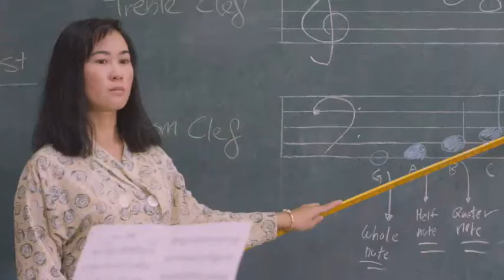Karen Tan Bee Lin_Acting Showreel_Centrepoint KidZ_Extract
I played a teacher-from-hell in Wee Li Lin's blast from the past short film called Centrepoint KidZ.

Credit - Wee Li Lin